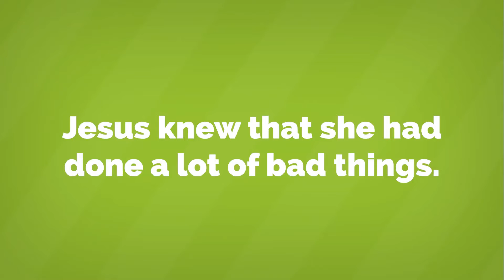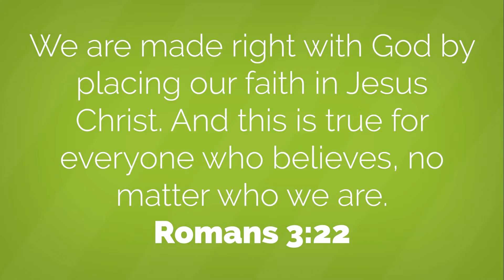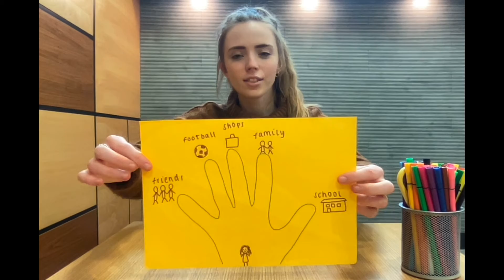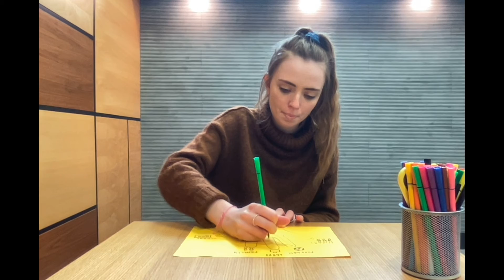SwanBank Kids Online - Talking Jesus #5